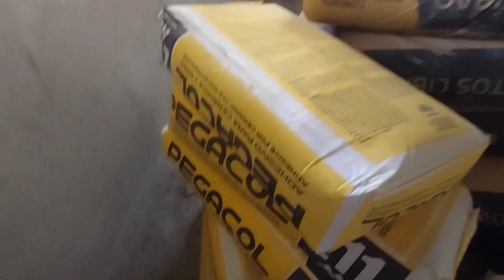EMPIEZAN A PONER EL PISO🙌/EN CASA DE ABUELA/RD VLOG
Mis Amores este es un canal Familiar donde les comparto vlog's en Familia,alimentacion saludable,mascarillas para tu Rostro,Estilo de vida,viajes,Decoración,organizacion,. entre otros videos varios,Espero sean de tu Agrado🇩🇴 🇧🇪

 Brindan,Dios les Bendiga grandemente💕